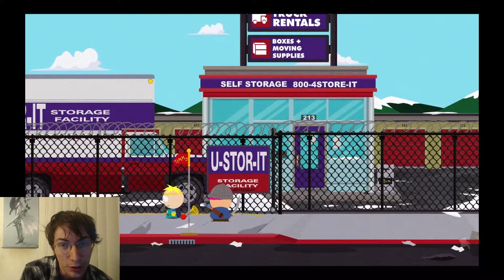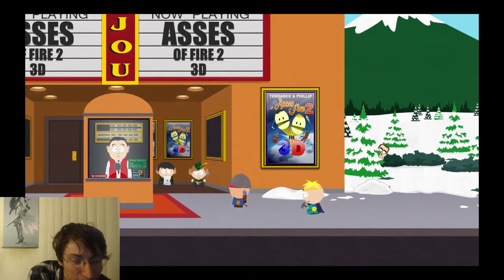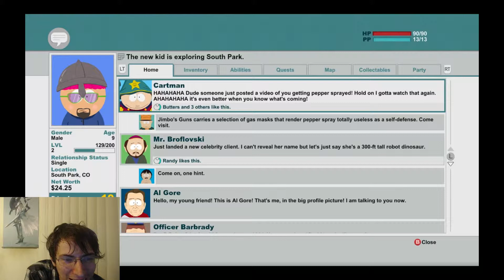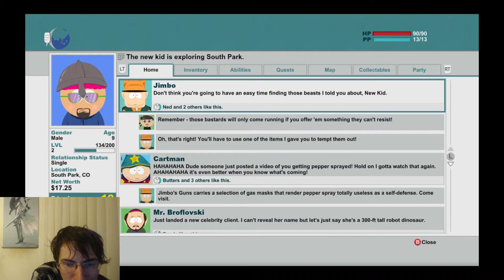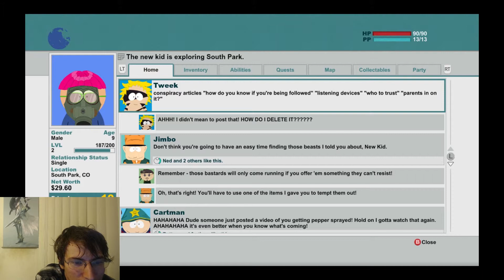South Park: The Stick of Truth | LORD BUTTERS!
TankHo "Cuppycake Douchebag" adventures out into South Park, Colorado to become totally super cool in "South Park: The Stick of Truth"!

►"South Park™: The Stick of Truth™" by Obsidian Entertainment / Ubisoft

South Park™: The Stick of Truth™ is available on Playstation 3, Xbox 360, and PC.